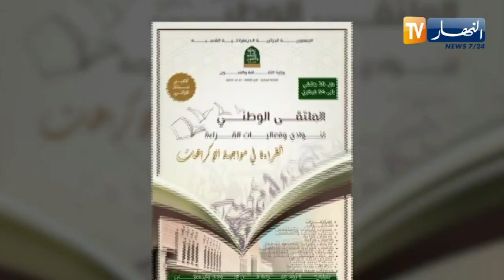"وزارة الثقافة تنظم ملتقى وطني بعنوان "القراءة في مواجهة الإكراهات